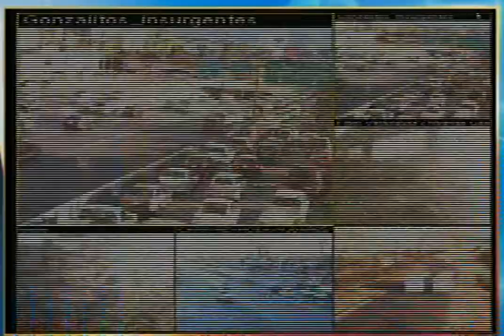sandy tok 25 octubre 2013